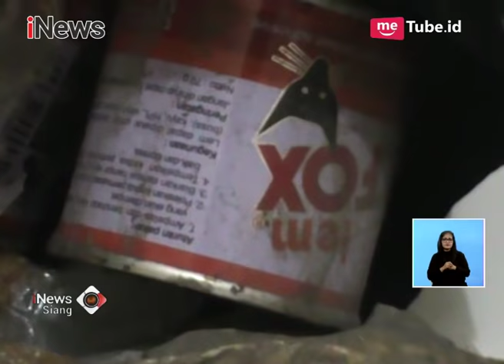Ironis!! Bocah 12 Tahun Ketahuan Pesta Mabuk Lem Diciduk Polisi - iNews Siang 11/05